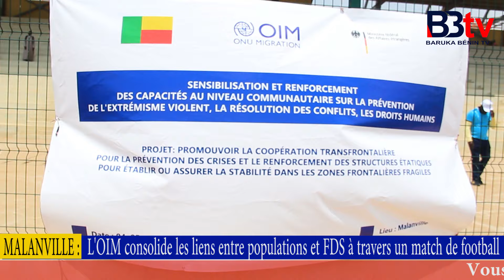MALANVILLE/MATCH DE FOOTBALL ENTRE FDS ET POPULATION